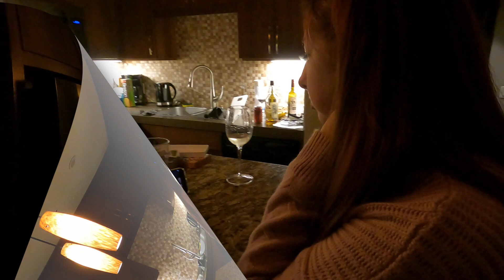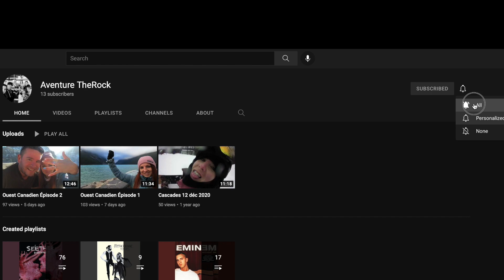L' Ouest Canadien Épisode 5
Jours 5 et 6 de notre voyage dans l'ouest.  Une randonnée sur un lac sèche et un pont suspendu à Kananaskis, ensuite une balade en voiture à Banff et Canmore durant la seule journée mossade de notre voyage!  enjoy!!